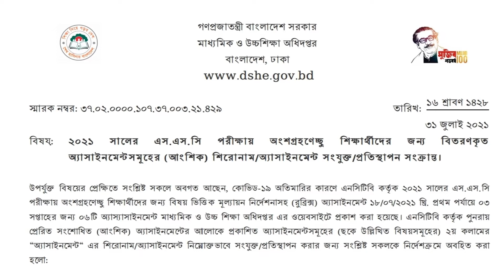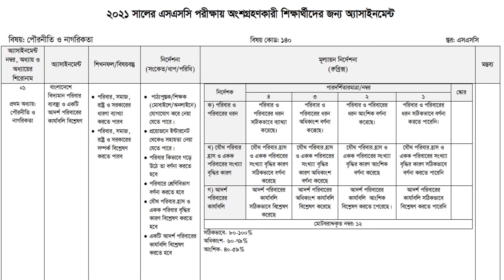SSC Exam 2021 Assignment । ১ম, ২য় ও ৩য় সপ্তাহের সংশোধনী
৩১ জুলাই, ২০২১ খ্রিঃ মাধ্যমিক ও উচ্চ মাধ্যমিক শিক্ষা অধিদপ্তর এসএসসি-২০২১ এর ১ম—৩য় সপ্তাহের অ্যাসাইনমেন্টের সংশোধনী প্রকাশ করেছে তার বিবরণী।